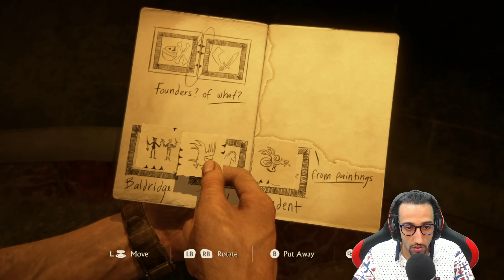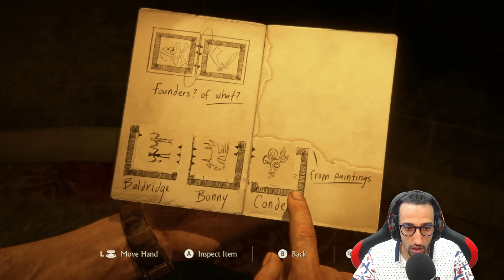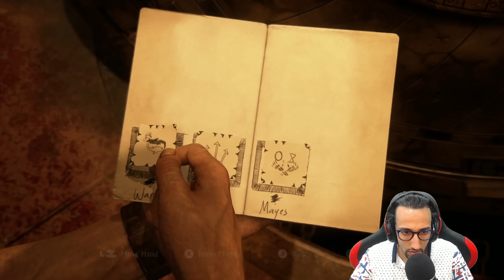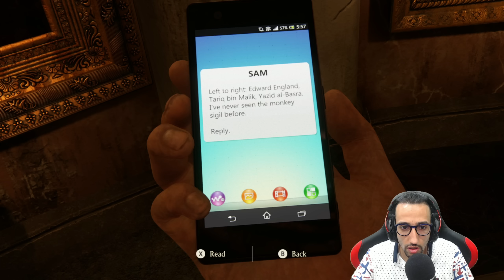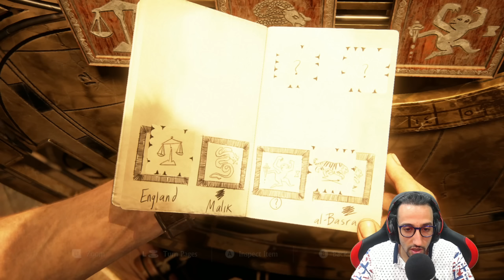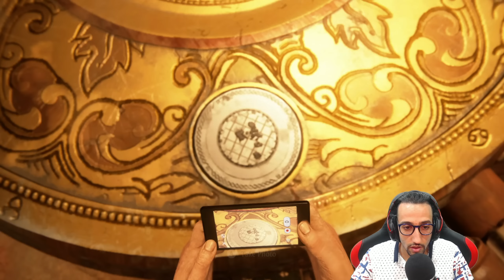تختيم انشارتد 4🔥مدبلج عربي 🔑حل لغز اللوحات😱 Uncharted 4 A Thief's End Walkthrough Gameplay Part 8